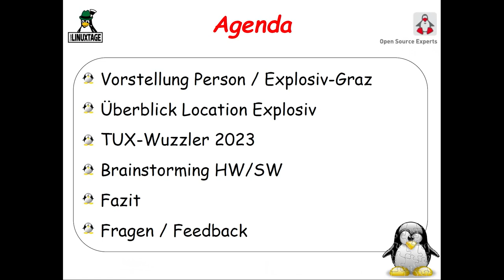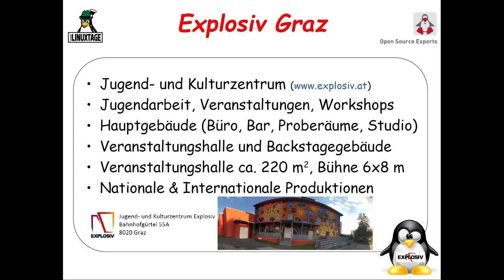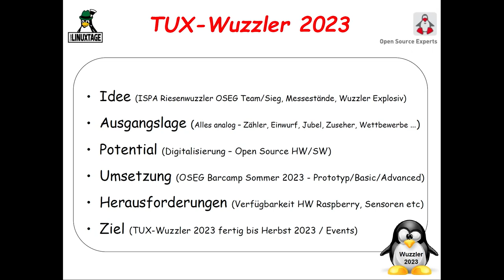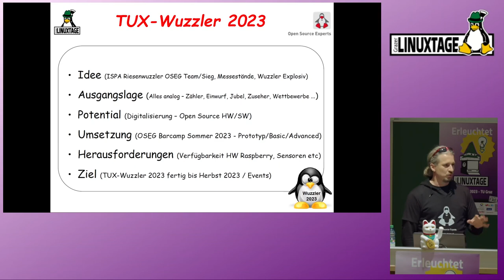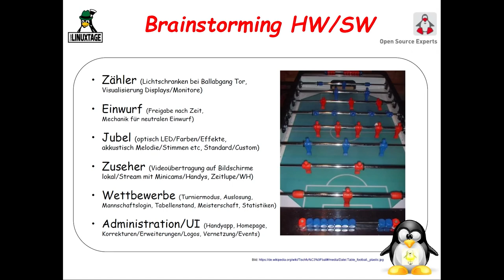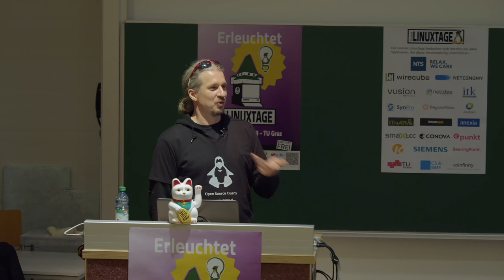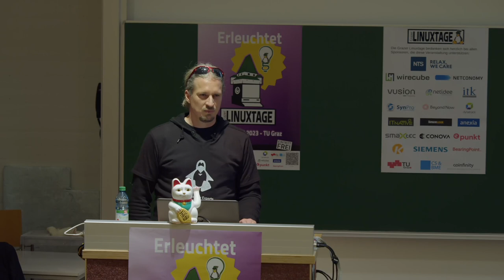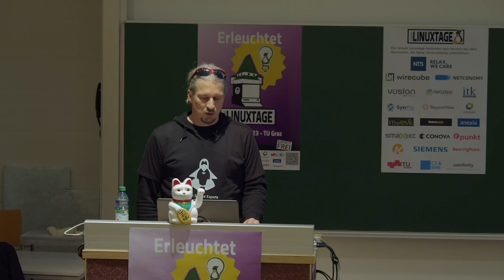Grazer Linuxtage 2023 - TUX-Wuzzler 2023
Der "TUX-Wuzzler 2023" ist ein Projekt bei dem ein herkömmlicher Tischfussballtisch ("Wuzzler") mit Open Source HW/SW erweitert wird um Interaktion und Unterhaltung auf ein neues Level zu heben. Der Vortrag gibt einen praktischen Überblick über die Ideen/Umsetzungen für 2023.

Helmut Schmidt

https:/pretalx.linuxtage.at/glt23/talk/HTEFGU/